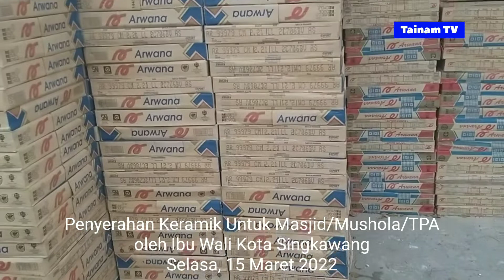Wow!!keren Ibu Wali Kota Singkawang Bagikan Keramik untuk Masjid/Mushola/TPA di 5 lokasi